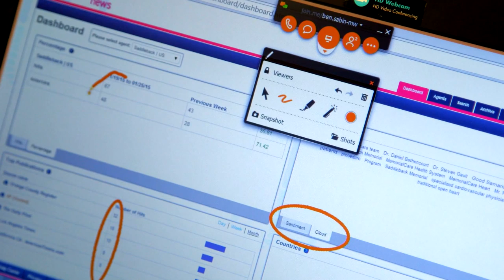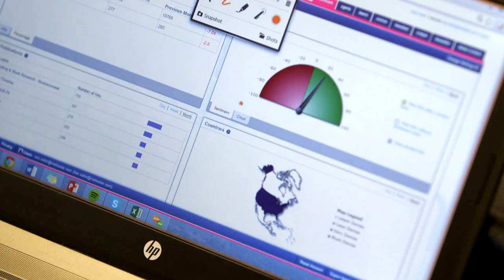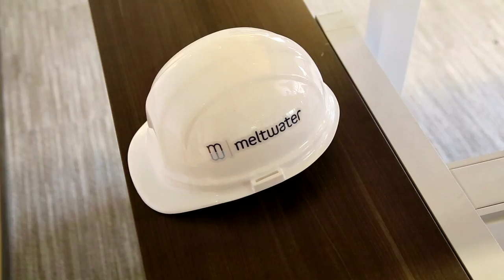Customer Spotlight: Meltwater - Energizing a Global Sales Force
Meltwater is a global leader in media intelligence, helping their customers drive growth and build brands through engaging their customers, markets, and social business communities. Collaboration is important to Meltwater as they conduct online sales demos. So, when they began having issues, resulting in cancelled meetings with customers, they knew it was time to find a new web conferencing provider.